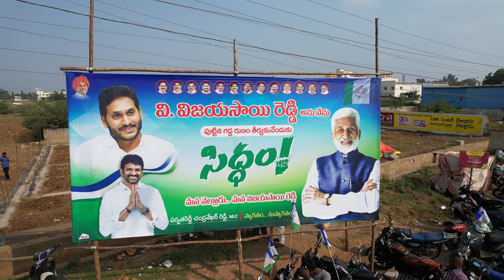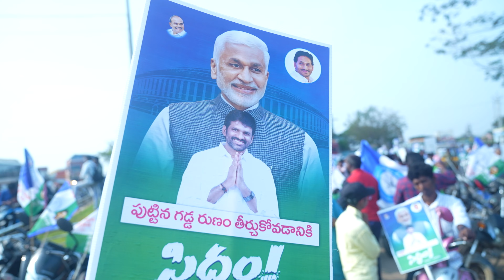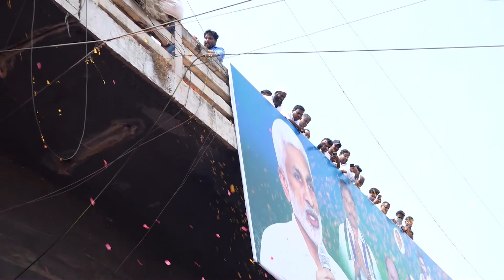YSRCP RALLY//VIJAYA SAI REDDY MP//YSRCP Nellore District party president//MLC CHANDRASHEKAR REDDY